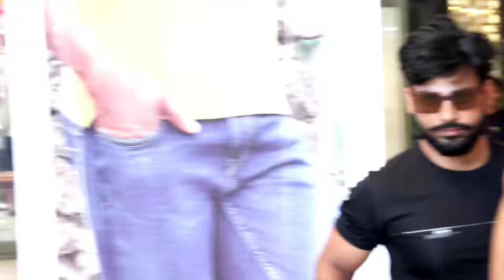WHEN BODYBUILDER GOES TO MALL - WITH BOUNCERS 😎🔥 | Epic Girls Reactions | Fitness Master Deepak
WHEN BODYBUILDER GOES TO MALL - WITH BOUNCERS 😎🔥| Epic Girls Reactions-When These bodybuilders go to any mall how they draw the attention of everyone and what problem they face while trying on clothes for their huge body. Enjoy this video about Bodybuilders going to a Mall. i hope this video will motivate you to workout even harder and help you to achieve your dream physique.

Hey Everyone 😁
Apne Bhai Se Baat Karne Ke Liye Aa Jao Yaha👇

AND Guys Hmari 2lakh YouTube ki family puri ho gyi ab hme 3lakh bhi jldi krne h...
Toh plzz apne bhai ko aisy he apna pyaar or support dety rhy.

➡️Home Desi Workout Plan :-

1)This video has no negative impact on the original works (It would actually be positive for them)
2)This video is also for teaching purposes.
3)It is positively transformative in nature.